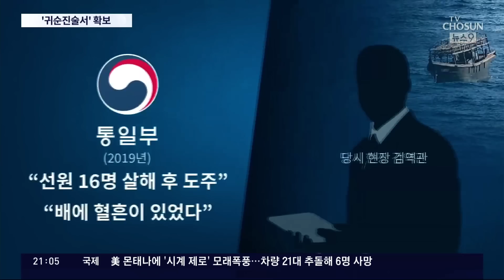檢, 북송어민 '귀순 진술서' 확보…국정원 직원 "조사 중 돌연 북송 결정"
정치권의 공방이 거칠어지자 검찰도 수사에 속도를 내고 있습니다. 국정원으로부터 "당시 조사를 하고 있었는데 갑자기 북송결정이 내려졌다"는 진술도 확보한 것으로 알려졌습니다. 그리고 탈북 어민들이 '귀순' 의사를 밝힌 서류를 확보해 정말로 귀순 의사가 있었는지도 분석 중입니다.